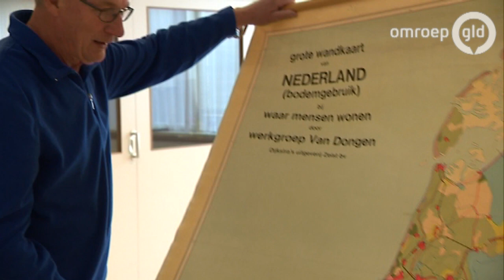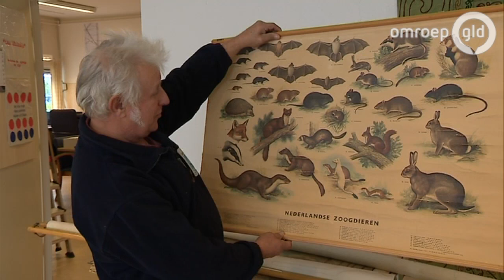100 jaar schoolfoto's in Alphen aan de Maas.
100 jaar schoolfoto's in Alphen aan de Maas.